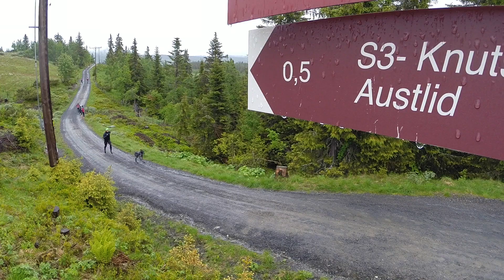2014 Sommerhundekjørerskolen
Summercamp in Norway for young people between 13-18 years, from all over the world. This video is made by: Simon Cipro from CZE